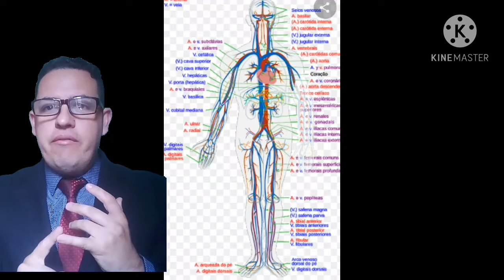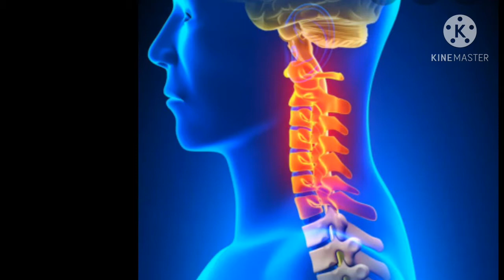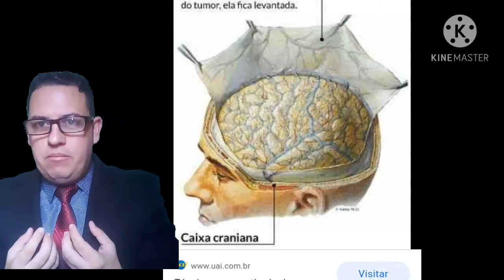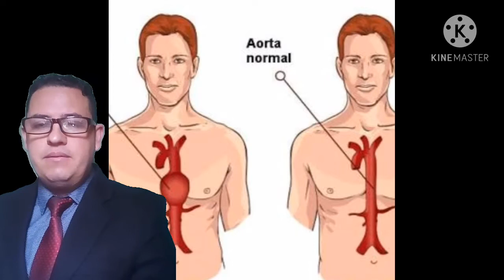CCB PQ O ANCIÃO ISAIAS FCO MORATO .CRÊ EM DEUS